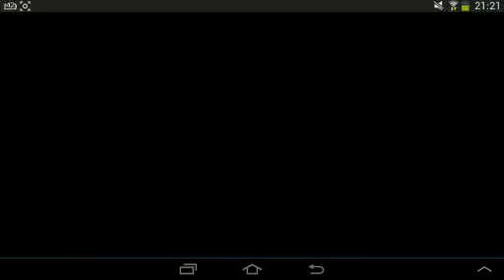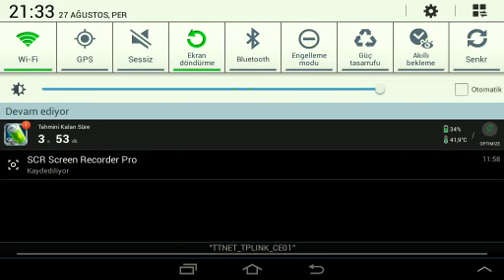CoC Bölüm 3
Klanumuz Acilmistir

Klan:KBK